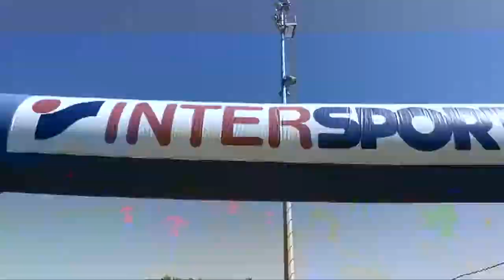Tournoi international Avenir Ulrich Ramé 2017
Petite rétrospective du tournoi U11 - U13  Challans juin 2017